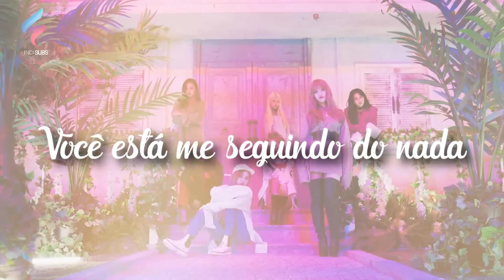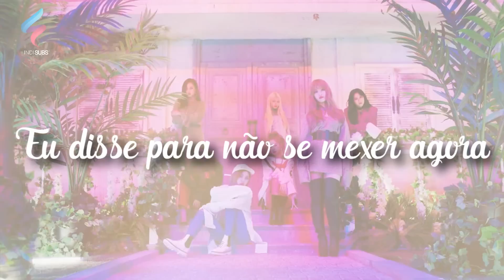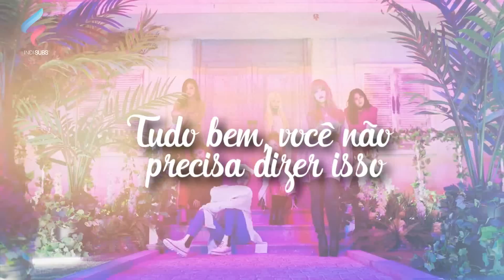CLC - MEOW MEOW [Legendado | Tradução PT-BR]